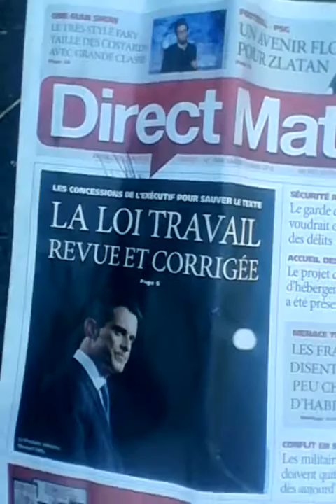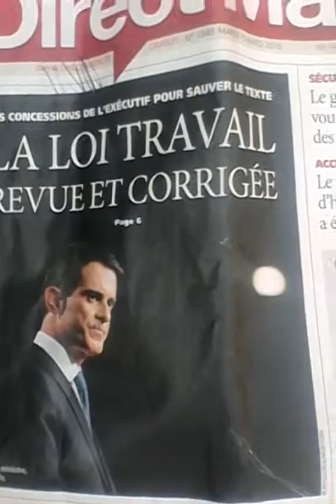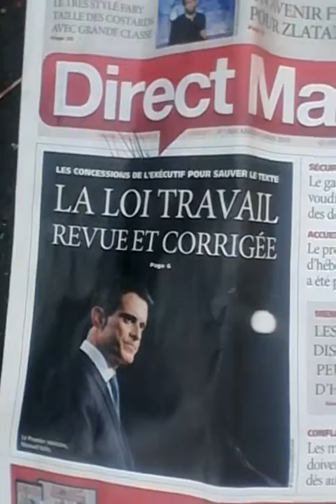HOLLANDE DANGER POUR TRAVAIL SOS POUR TOUS FRANCE